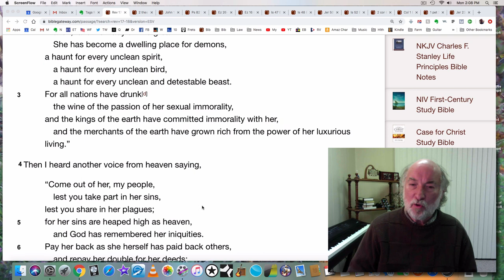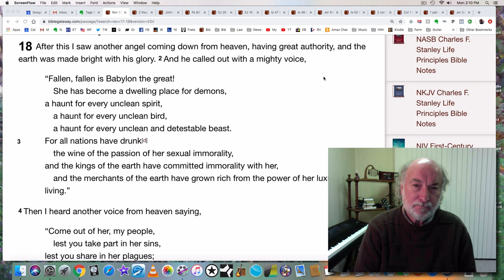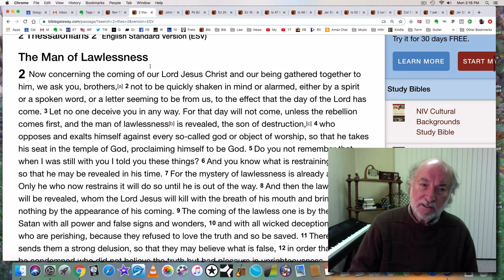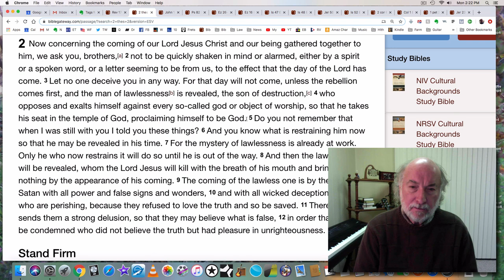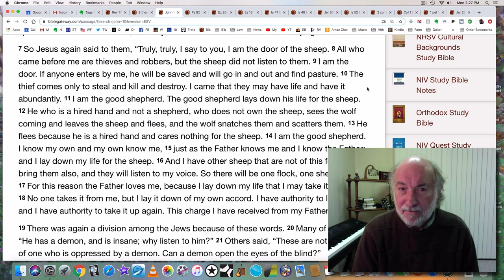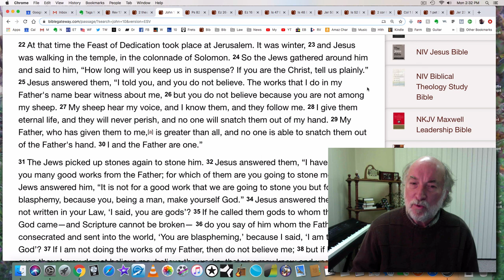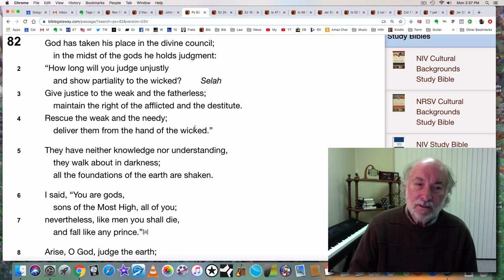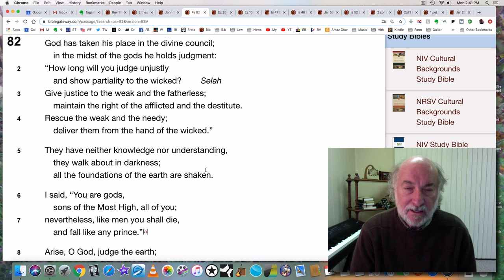How to Come Out of Babylon (Mystery of the Beast 20)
The 8th Head of the Beast, Donald Trump, now wars against Babylon the Great. The man of lawlessness has been revealed and God is now calling us to Come Out of Babylon. Find out what all of this means in this video and the rest of this interesting and prophetic series.

Prophetic Bible teaching by Glenn Hall